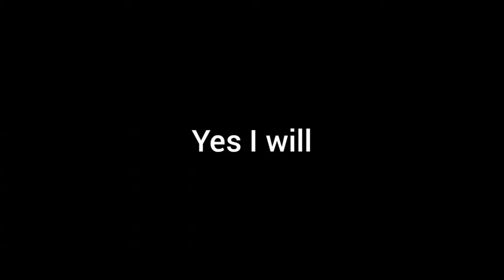Killing Benjamin hornigold